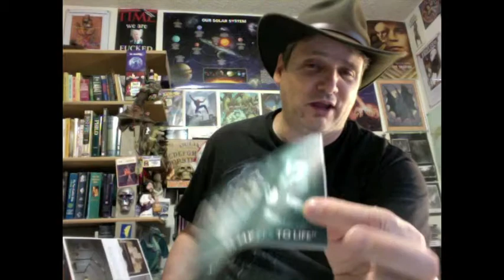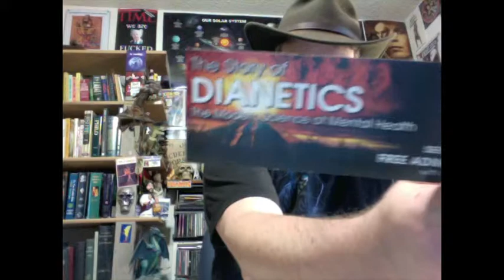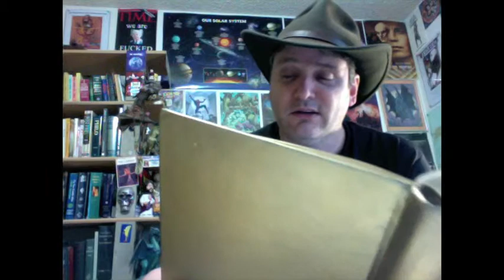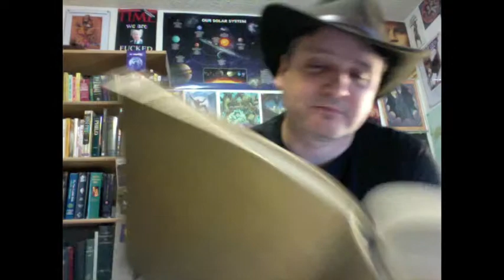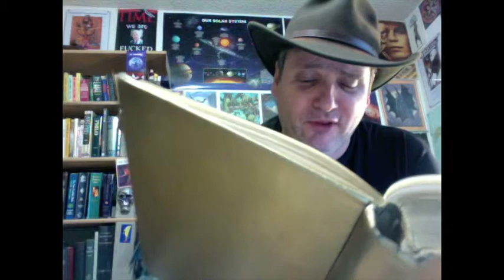The "It Came To Pass" Drinking Game -- Mormon 9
The last gasp of the Nephites. I'll drink to that!